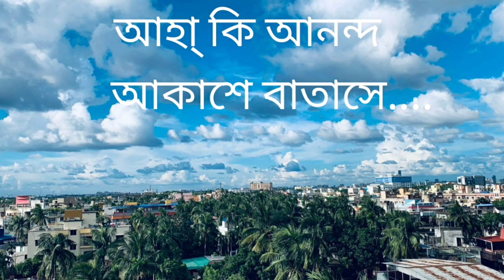আজকের আকাশে পূজোর আগমনীবার্তা।